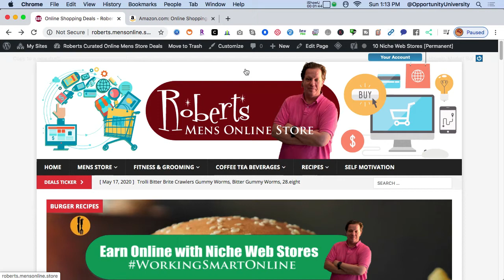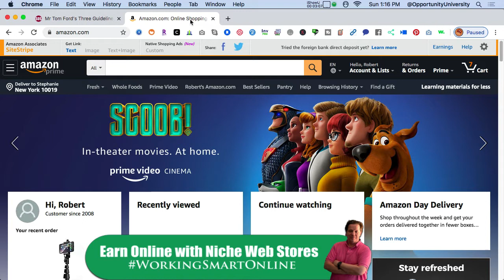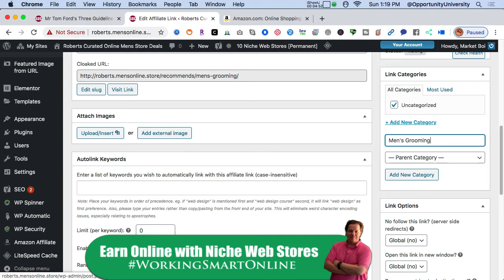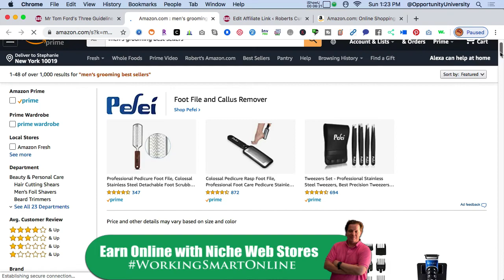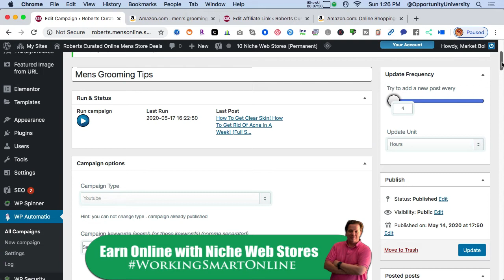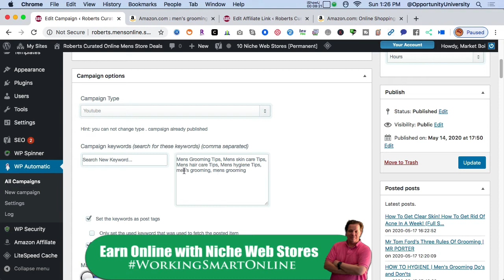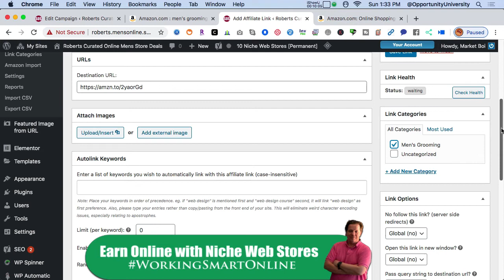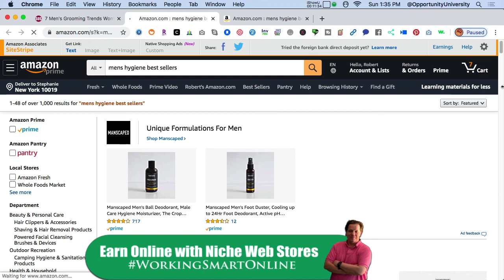Working Smart Tutorials How To Monetize Curated Youtube Videos The Easy Way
Visit my website and watch more video and blog posts how to work smart online - For a limited time get 18 turnkey niche web stores with everything needed to earn online